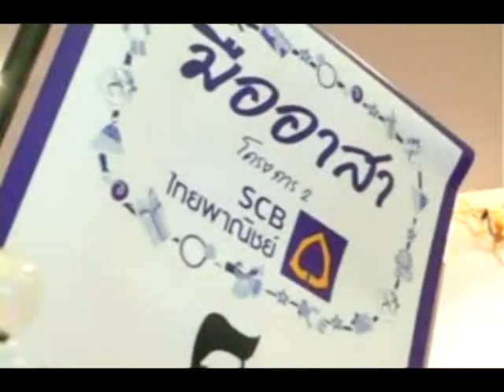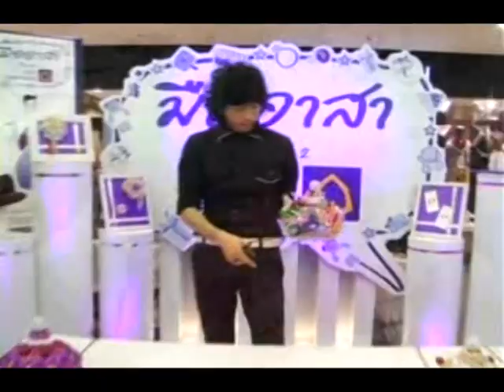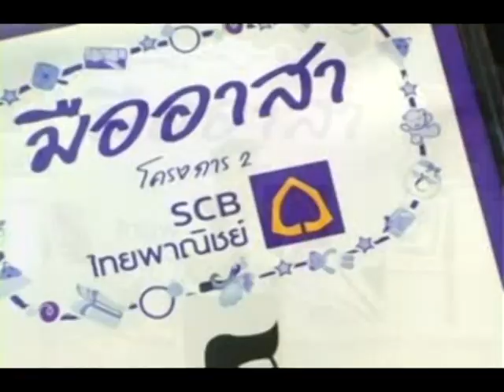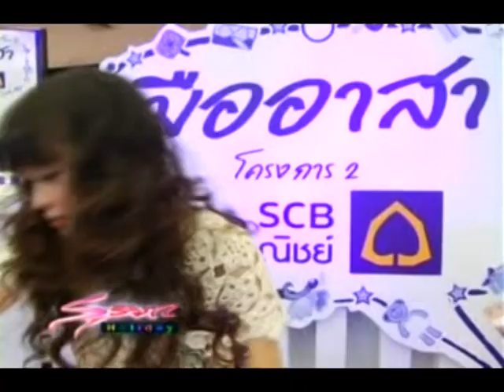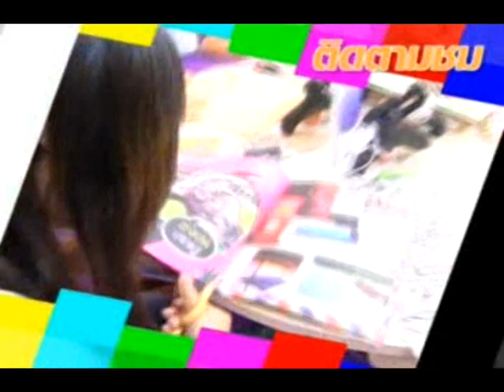สุริวิภา 10 ธค. 2553 (1)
สุริวิภา มืออาสา